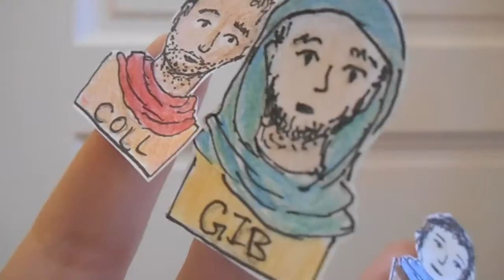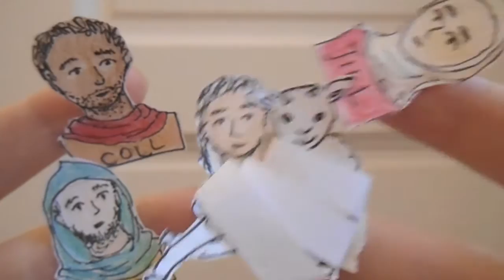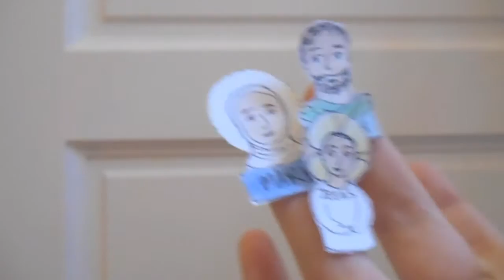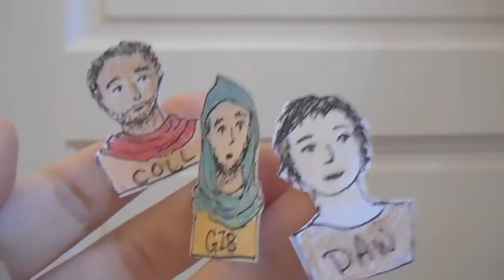Finger Puppet "Shakespeare": Second Shepherds' Play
The Second Shepherds' Play is an anonymous medieval mystery play which I love enormously.

This little production is in loving tribute to the Rochester Community Players' Thys Yool which I sang in as a child.